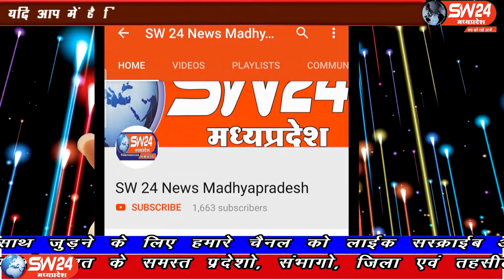SW 24 News Madhyapradesh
किसानों की समस्याओं अतिवृष्टि, अनामक बीमारियों से क्षति पूर्ण फसल का मुवाबजा दिलाने के सम्बन्ध में भारतीय किसान यूनियन और क्षेत्रीय विधायक शिवदयाल बागरी के नेतृत्व में नौ सूत्रीय मांगों को लेकर बड़ी संख्या में किसानों के साथ मुख्य मंत्री के नाम तहसीलदार गुनौर के माध्यम से ज्ञापन सौंपा पन्ना से चरंनजीत बंजारा की रिपोर्ट